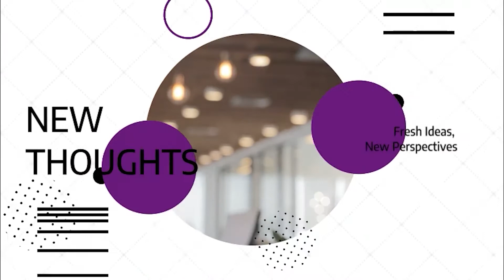Why Musicians Are Afraid Of Failure | The Fantasy of the Hustle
Artists like to live in their head, and get a high from the daydreams in their mind. But what's happening inside you that you don't follow through on your visions and honor your word? You're protecting yourself from failure. Peter and Stephanie offer up some solutions to overcome that.

0:00 Intro
5:40 Musicians Are Afraid Of Failure. Fantasy of the Hustle
12:18 Roundtable Discussion